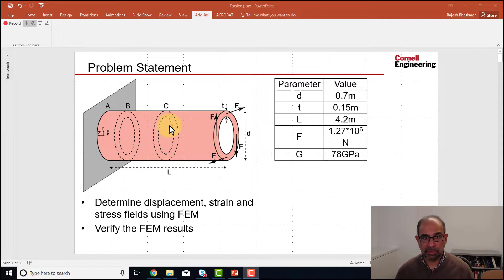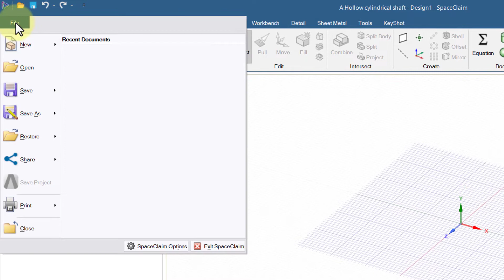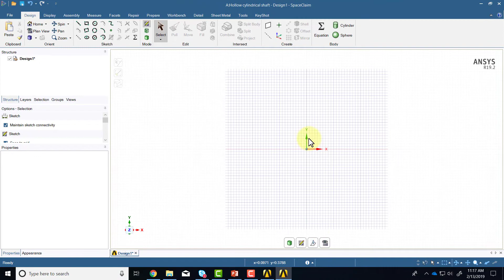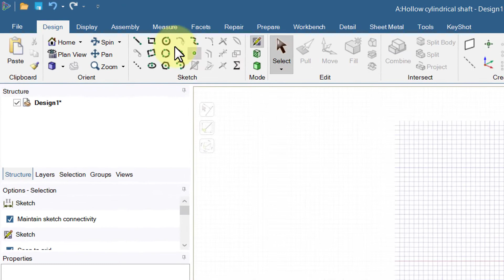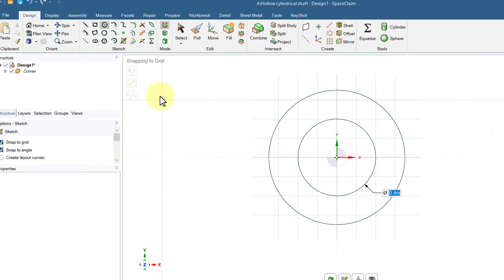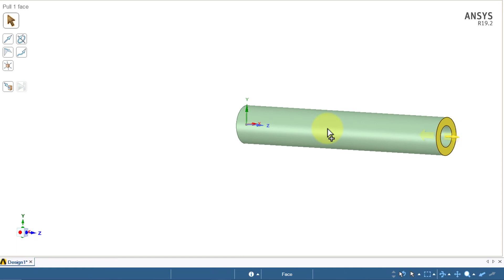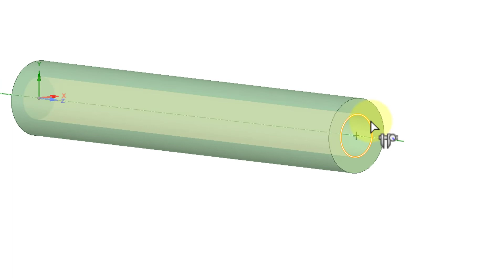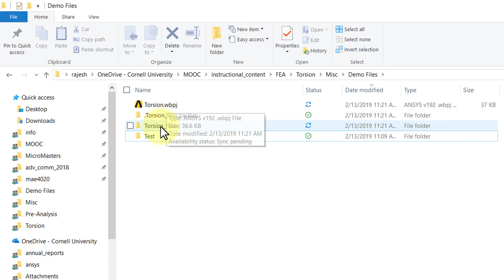Torsion: Specify Domain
This video is from the “Torsion” module in the course  “A Hands-on Introduction to Engineering Simulations” from Cornell University at edx.org.